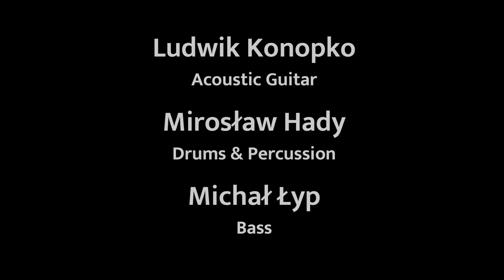Ludwik Konopko - Zoa (RAIA Version)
This is a new version of Zoa from my album RAIA.
The song received a Special Mention from the Jury of the International Songwriting Awards (UK) and it was a finalist of the 20th UK Songwriter Contest (UK), and the 23rd Annual Great American Song Contest (USA).
Music & Arrangement by Ludwik Konopko.
Ludwik Konopko - acoustic guitars.
Mirosław Hady - drums, percussion.
Michał Łyp - bass.